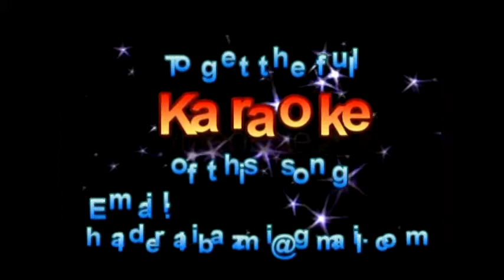Tere bina yun Re-composed by Haider Bazmi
Film: Aansoo, Singer: Madam Noor Jahan, Music: Nazir Ali, Stars: Nadeem, Deeba, Shahid, Firdous and Masood Akhter Released in 1971